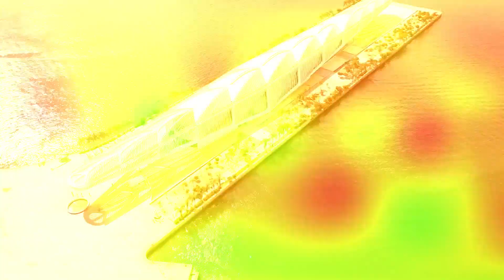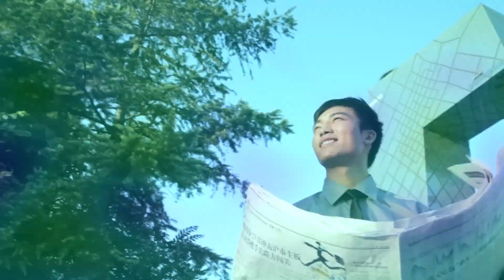Cladiri Care SFIDEAZA GRAVITATIA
Arhitectura reprezintă un proces complex care implică utilizarea artei și a măiestriei, împreună cu numeroase calcule și o înțelegere solidă a principiilor fizicii și ingineriei. În timp ce fiecare structură construită trebuie să se conformeze anumitor limitări ale materialelor și tehnologiei, este posibil ca unii arhitecți să împingă limitele ingeniozității pentru a proiecta clădiri care par să descurajeze legile naturii. De la clădiri tridimensionale care plutesc în aer până la structuri ce dau impresia de mișcare, clădirile pe care le vei descoperi astăzi nu doar că sfidează gravitația și par imposibil de conceput, dar reprezintă și structuri arhitecturale unice din lume.